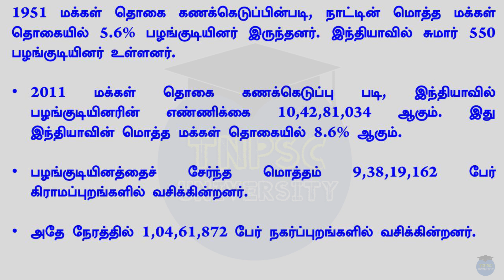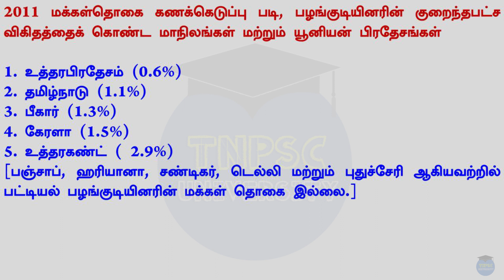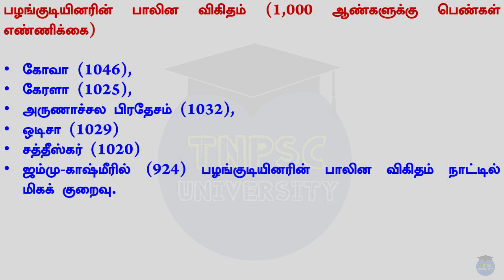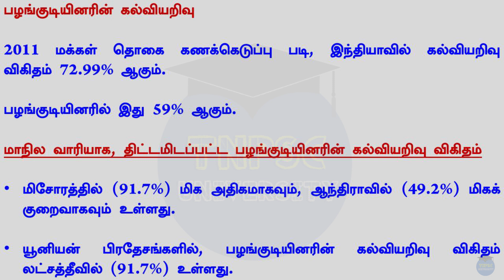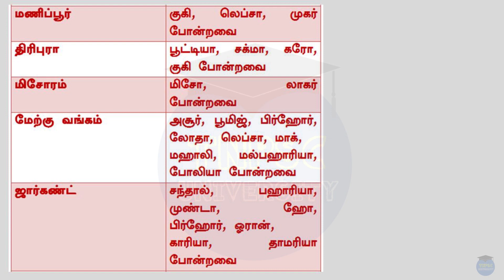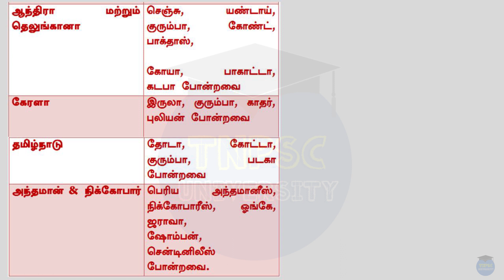Tnpsc | Indian Tribes | Tnpscuniversity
சமச்சீர் கல்வி புத்தகத்தில்
இல்லாதவை: